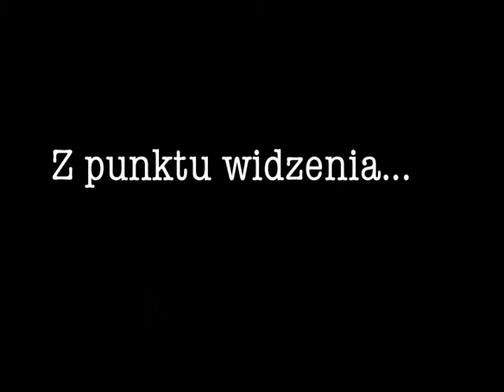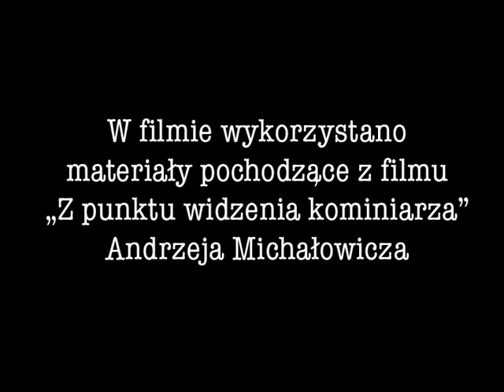TEST DYPLOM B